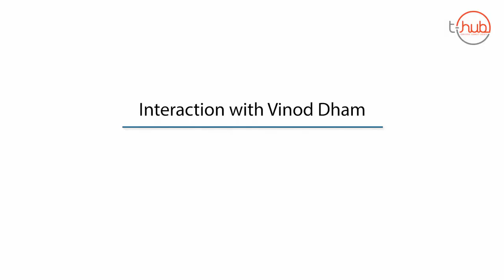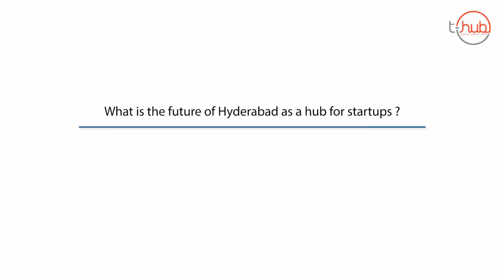Father of Pentium chips Vinod Dham at T-Hub | Hyderabad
Inventor, entrepreneur & Venture Capitalist Vinod Dham held an enriching session at T-Hub for budding entrepreneurs. Watch the video to know what he has to say about T-Hub